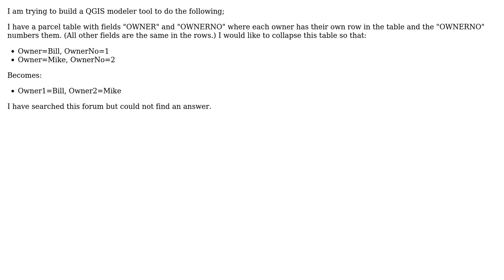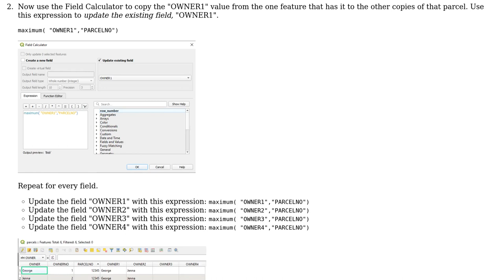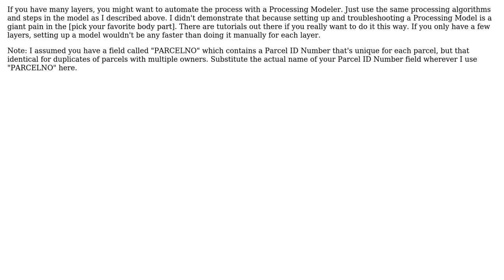GIS: Collapse rows with different attributes in QGIS modeler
With thanks & praise to God, and with thanks to the many people who have made this project possible! You are responsible for your own actions.